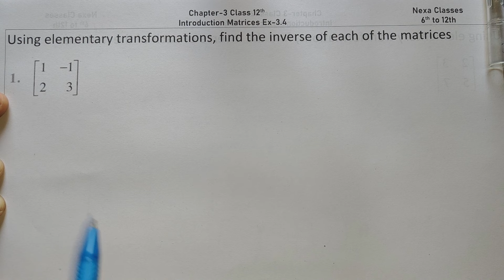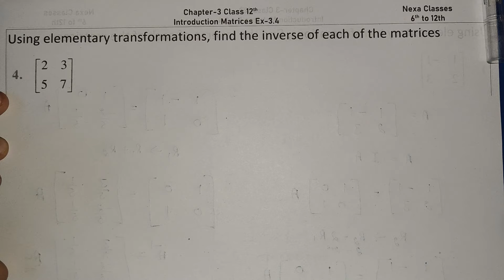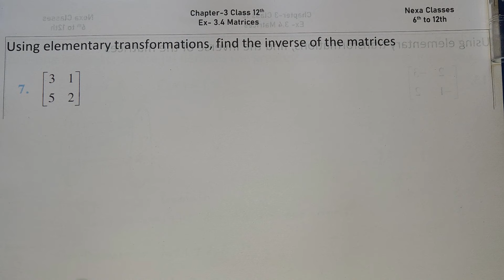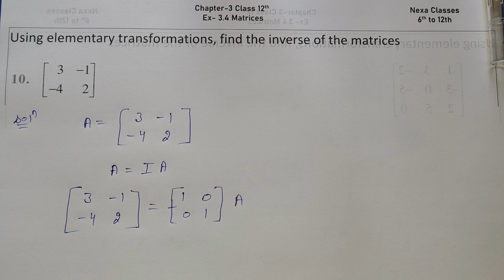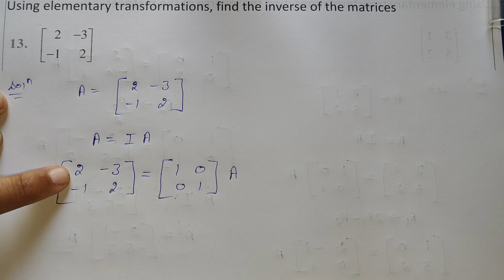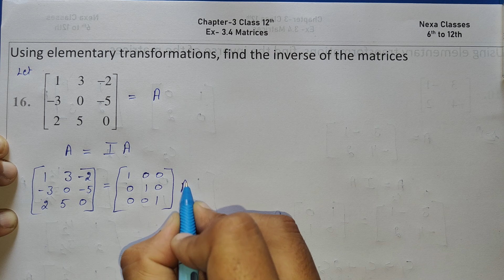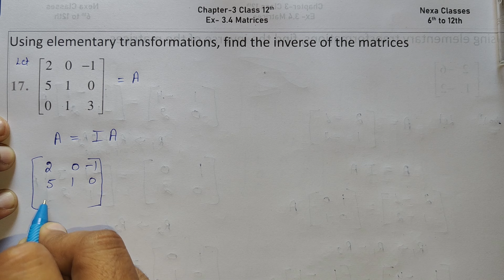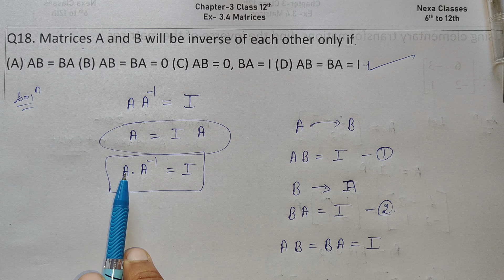One Shot Ex 3.4 Class12 | Matrices | Class 12 One Shot Ex 3.4 Math | Ex 3.4 Class 12 Math in OneShot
One Shot Class 12 Math Chapter3 Ex3.4
Class 12 Math Matrix Ex 3.4 in One Shot
Class - 12 Ex - 3.4 Math's (Matrix) NCERT CBSE
One Shot Video of Ex 3.4 Class 12 Math (Matrix) | Ex 3.4 Class 12 Math in Single video |
Ex-3.4 Q-1 Class 12 (Matrix) NCERT Math
Class-12 Ex-3.4 Q-1 (Matrix) NCERT Math
Class 12th Ex-3.4 Q 1 (Matrix) Math's CBSE NCERT
Ex 3.4 Q1 Chapter 3 Matrix Class 12 Math's Ncert

○class 12 ncert solution of math chapter3 Matrices